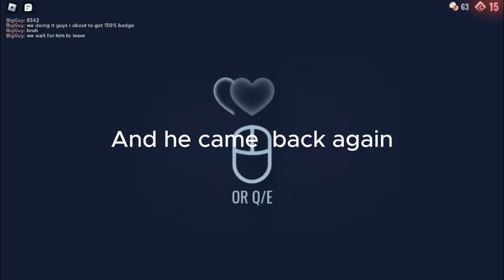I Beat doors with 15 modifier / Roblox - Doors - modifier - solo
i finllay got the badge from doors i did it